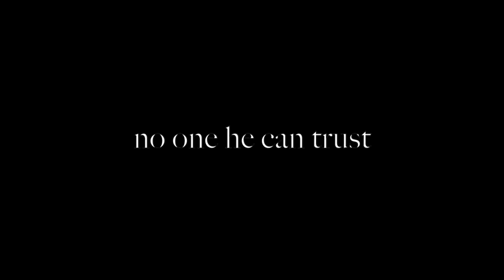The Goblin Emperor Book Trailer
A book trailer for Katherine Addison's award-winning novel The Goblin Emperor, published 2014.

"The youngest, half-goblin son of the Emperor has lived his entire life in exile, distant from the Imperial Court and the deadly intrigue that suffuses it. But when his father and three sons in line for the throne are killed in an "accident," he has no choice but to take his place as the only surviving rightful heir.
Entirely unschooled in the art of court politics, he has no friends, no advisors, and the sure knowledge that whoever assassinated his father and brothers could make an attempt on his life at any moment.
Surrounded by sycophants eager to curry favor with the naïve new emperor, and overwhelmed by the burdens of his new life, he can trust nobody. Amid the swirl of plots to depose him, offers of arranged marriages, and the specter of the unknown conspirators who lurk in the shadows, he must quickly adjust to life as the Goblin Emperor. All the while, he is alone, and trying to find even a single friend . . . and hoping for the possibility of romance, yet also vigilant against the unseen enemies that threaten him, lest he lose his throne–or his life."

Maia's fiancee, Ceredin, played by Bingbing Li
Celehar, Witness for the Dead, played by Sean Connery

References
Anderson, Paul W. S. (Producer), & Anderson, Paul W. S. (Director). (2011). The Three Musketeers        [Motion picture]. USA: Constantin Film.
Buck. M, (Producer). & Giedroyc. C. (Director). (2009). Wuthering Heights [Motion picture]. UK:             Mammoth Screen WGBH.
Canning, I. (Producer), & Kurzel, J. (Director). (2015). Macbeth [Motion picture]. UK: The Weinstein     Company.
Chi, N. L. (Producer), & Minkoff, M. (Director). (2008). Forbidden Kingdom [Motion picture]. USA:
The Weinstein Company & Lionsgate Films.
ColeWood. (2009 May 30) North and South (BBC) I’ve Seen Hell [Video file]. Retrieved from URL:
Cristaldi. F (Producer), & Annaud, J. J. (Director). (1986). The Name of the Rose [Motion picture].
USA:   20th Century Fox.
Kadokawa, T. (Producer), & Tsuruhashi, Y. (Director). (2011). Genji Monogatari: Sennin no Nazo
[Motion picture]. Japan: Kadokawa Pictures